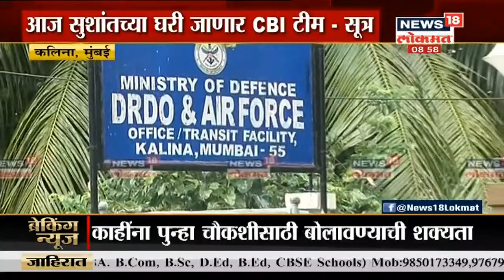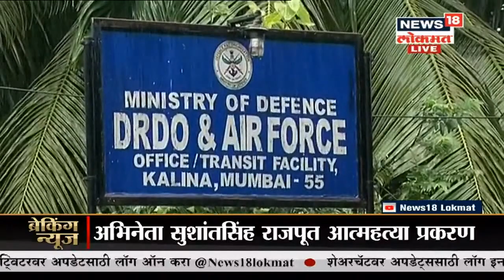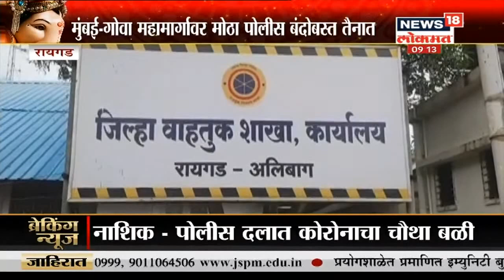सुशांत सिंह प्रकरणात CBI तपासाला सुरुवात । Sakalachya Batmya | Aug 21, 2020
अभिनेता सुशांत सिंह प्रकरणात दररोज नवनवीन माहिती समोर येत आहे. या प्रकरणाता तपास सर्वोच्च न्यायालयाने सीबीआयकडे सोपवला असून ते मुंबईत दाखल झाले आहे.CBI टीम, मुंबई पोलिसांची आज महत्वाची बैठक,  आतापर्यंतच्या तपासाचा CBI घेणार आढावा

/News18Lokmat